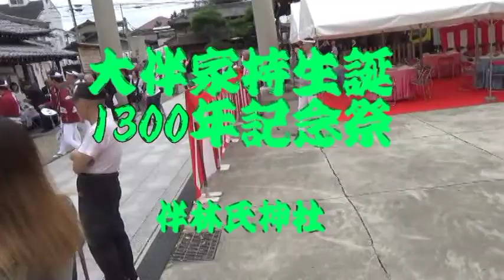17年09月23日大伴家持生誕1300年記念祭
説明大伴家持生誕1300年記念式典